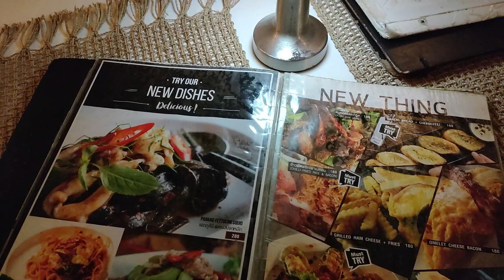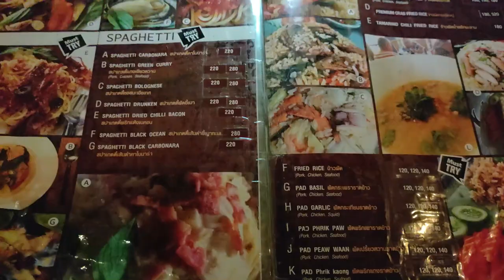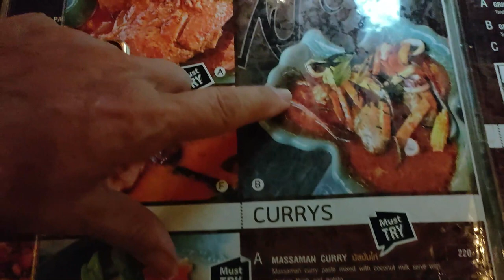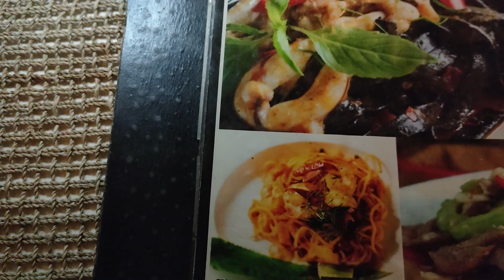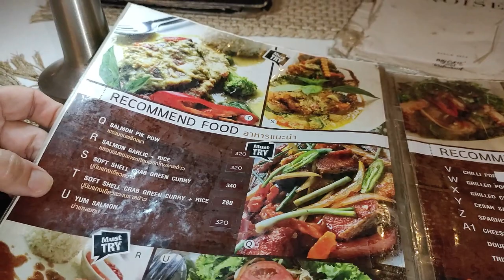Où bien manger à Koh Samui | Bophut | Fisherman Village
Où bien manger à Koh Samui | Bophut | Fisherman Village. Voici un bon restaurant à Koh Samui - Bophut près de Fisherman Village. Conseil d'expat : où bien manger à Koh Samui - Bon restaurant à - Bophut près de Fisherman Village. Comment trouver un bon restaurant à Koh Samui ? où bien manger à Koh Samui ?  Dans ce Koh Samui vlog, je partage une adresse d'un bon restaurant à Bophut près de Fisherman Village, un établissement tenu par des Locaux, fréquenté par des Locaux. Il s'agit d'une affaire familiale. Le restaurant est ouvert de 10h à 19h.

➡️ Coordonnées du restaurant  My cafe & restaurant Koh Samui (Bophut)
Adresse :  Bo Put, Ko Samui District, Surat Thani 84320

Je partage ma propre expérience de Koh Samui.
Mes vidéos s'adressent aux personnes en recherche d'expatriation, aux nomades numériques (digital nomad), aux touristes, aux amoureux de la Thaïlande. Vous recherchez les meilleures activités koh samui ?
00:00 Bon restaurant à Koh Samui  - Bophut près de Fisherman Village
01:43 menu, carte
07:26 On passe en cuisine
08:00 où bien manger à Koh Samui